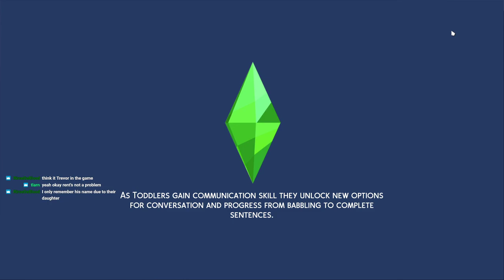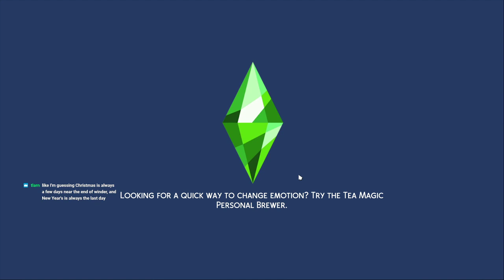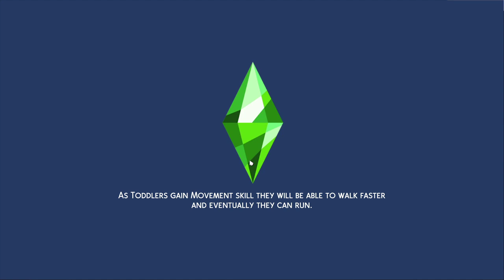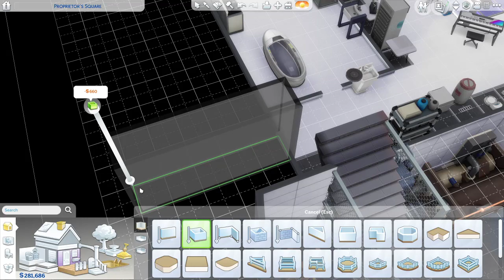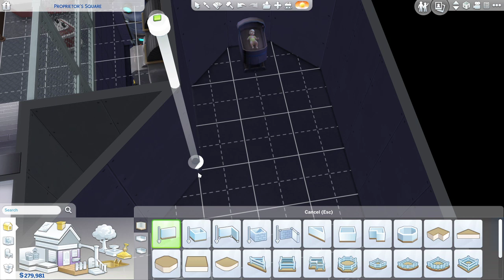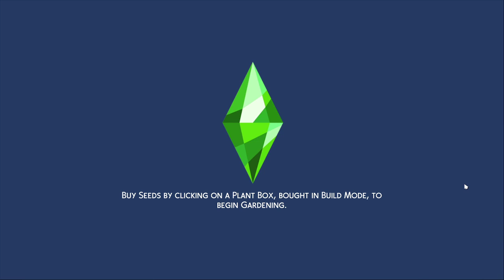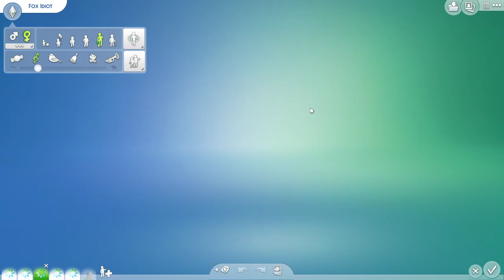Living With Fox Idiot (10)